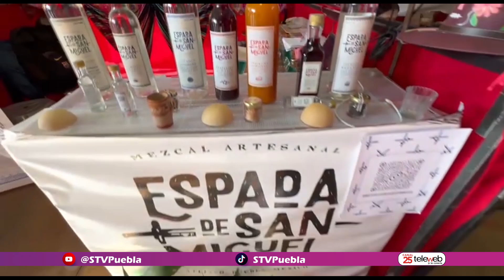Entérate STV🟣 Para todo mal, mezcal. Así reza una célebre frase mexicana.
Entérate STV🟣 Para todo mal, mezcal. Así reza una célebre frase mexicana. En los últimos años el mezcal se ha puesto de moda en México, ganándole terreno al tequila y que ahora en el Pueblo Mágico de Atlixco ya cuenta con su propio mezcal